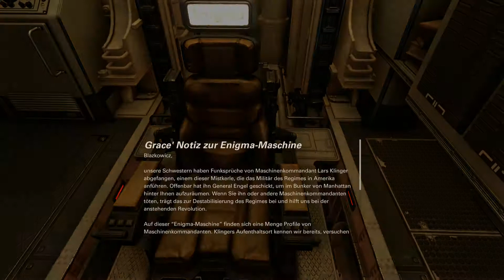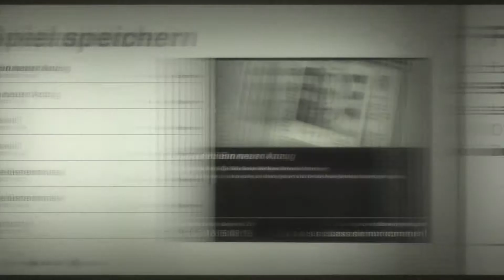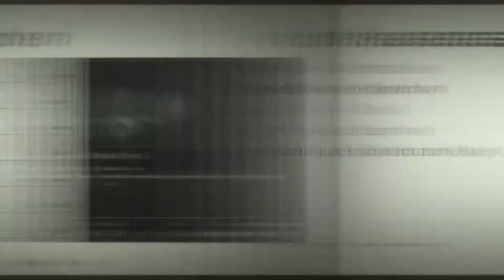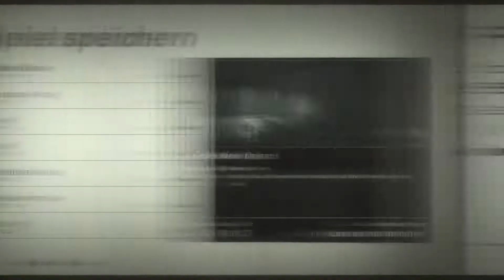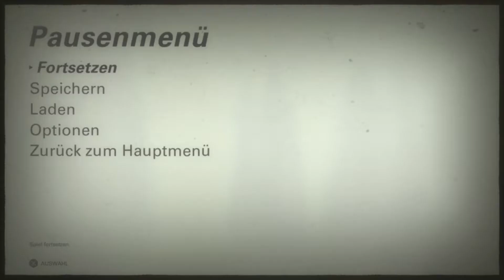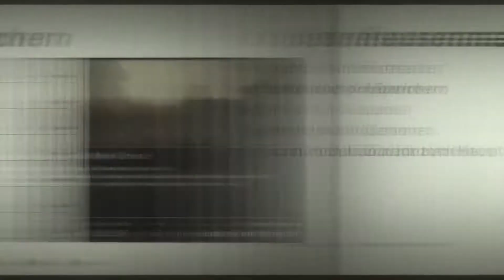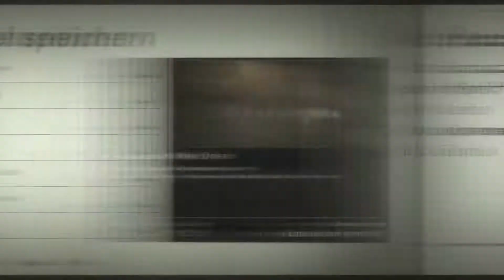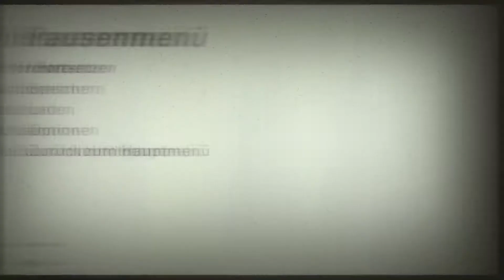Wolfenstein 2#010 Ab nach New Orleans um Horton zu finden "New Orleans" "Fails" [HD][PS4]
Angesiedelt ist "The New Colossus" in einem von den Nazis besetzten Nordamerika – und B.J. ist in der Resistance.

Publisher Bethesda zeigt auf der Gamescom zwei Kapitel aus dem im Juni angekündigten Wolfenstein-Abenteuer "The New Colossus". Statt im guten alten Europa spielt die Fortsetzung von "Wolfenstein: The New Order" 1961 in einem von den Nazis eroberten Amerika. Das Spiel beginnt für eine Action-Fortsetzung ungewöhnlich realistisch: Die Verletzungen, die William "B.J." Blazkowicz im letzten Teil beim Kampf gegen das Naziregime erlitten hat, machen ihn zum Krüppel. Also muss man sich zunächst im Rollstuhl durch ein riesiges Kanonenboot ballern, dort selbst für Barrierefreiheit sorgen und den Mitgliedern der neuen Resistance helfen.
Alte und neue Gegner

Der verletzte B.J., die schwangere Anya, der listige Set und die kämpferische Grace stehen nicht nur wieder der eiskalten Irene Engel gegenüber – sondern auch ihrer fülligen Tochter Sigrun. Die Dialoge zwischen enttäuschter Mutter und liebenswerter Tochter erinnern daran, dass Wolfenstein nicht nur wegen seines Designs erfolgreich ist – sondern auch wegen Figurenzeichnung und der Geschichte. Gut geschrieben und toll vertont, machen die Cut Scenes ebenso viel Spaß wie die Kämpfe.
Neben Frau Irene ist auch ihre Tochter Sigrun mit von der Partie.
Neben Frau Irene ist auch ihre Tochter Sigrun mit von der Partie. (Bild: Bethesda )

Bei den Kämpfen müssen die Entwickler allerdings noch etwas nachjustieren, wie sie selbst sagen. Im Test wirkten die Gegner noch zu leicht zu besiegen, auch wenn sie dank Panzerung jede Menge Kugeln vertragen. Auch sind die spektakulären Retro-Waffen noch rar gesät, die immer Teil des Spaßes in den Wolfenstein-Spielen waren. Was Grafik und Design angeht, bestehen dagegen keine Zweifel: "The New Colossus" ist wunderschön gestaltet und setzt sich von seinem Vorgänger schon allein durch das neue Setting ab.
Ohne Hakenkreuze

Das zeigt sich vor allem in Neu Mexiko, wo man den amerikanischen Alltag unter der Nazi-Herrschaft mitbekommt. Ein wohliger Grusel erfasst die Spieler, wenn ein Sturmtruppler zwei Ku-Klux-Clanmänner über neudeutsche Geschichte ausfragt. Irritierend wirkt aber immer wieder das Fehlen echter Nazi-Symbolik. Extra für den deutschsprachigen Raum müssen diese getilgt werden – in Spielen, nicht in Filmen. Was einen ärgerlicherweise daran erinnert, dass Games im Land der Dichter und Denker noch immer nicht als echtes Kulturgut betrachtet werden.

Ab dem 27. Oktober kann man Amerika wieder von den Nazis befreien: auf Playstation 4, Xbox One und natürlich PC.